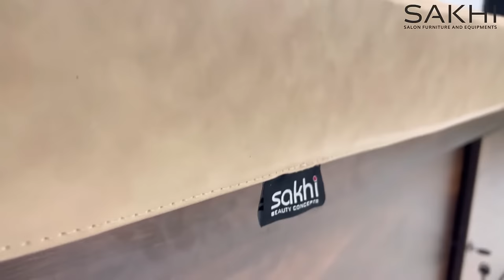Spa Bed | Facial Bed | Salon Furniture By SAKHI BEAUTY CONCEPTS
8212 BED WITH STORAGE!
* Facial cum massage bed with storage underneath
* Sliding shutters
* Solidwood design and waterproof
* 40 density foam Upholstered with premium leatherette , which is easy to clean
* Reclining mechanism
* One push lock and unlock shutters
* Standard mattress size is 2.5 feet into 6 feet (customisable as per requirements)
* Preorder for desired colour of your choice

for more details and products.